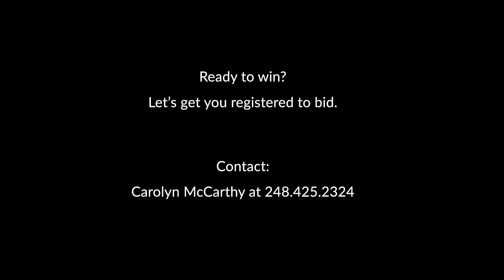559 Eagle Drive | Virtual Viewing